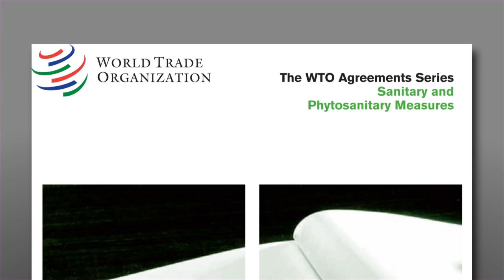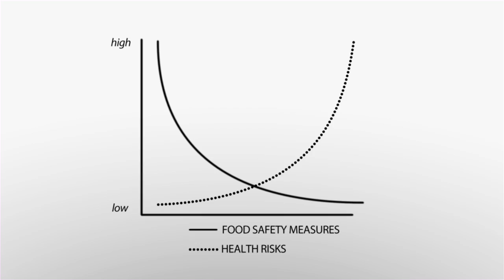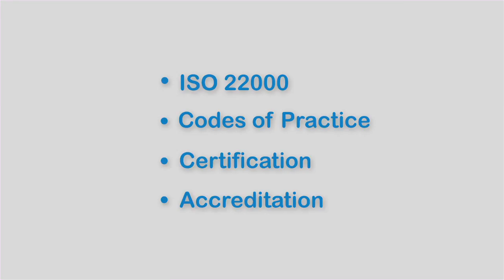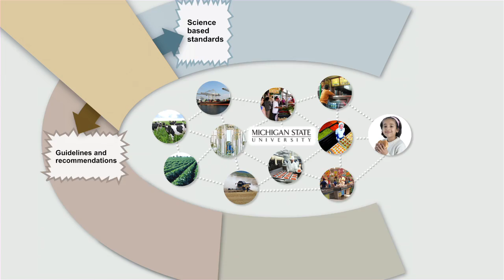Enhancing Global to Local Food Safety